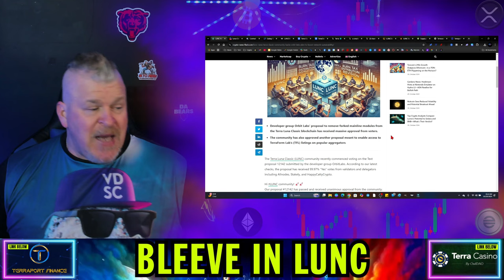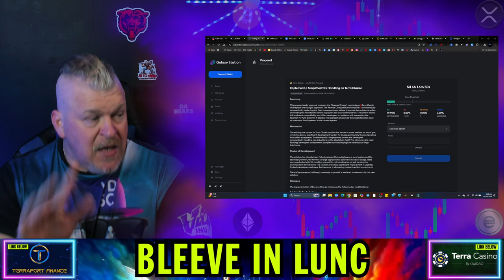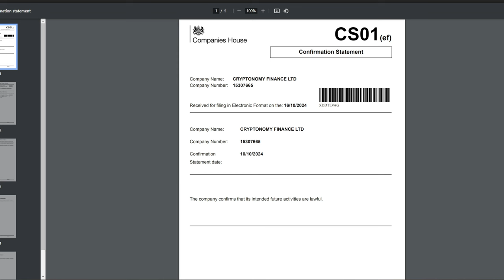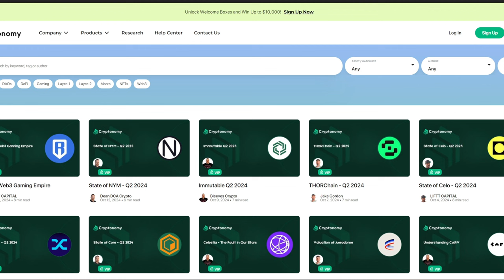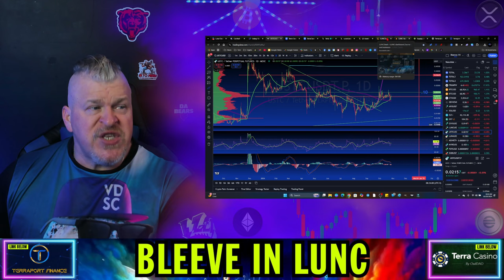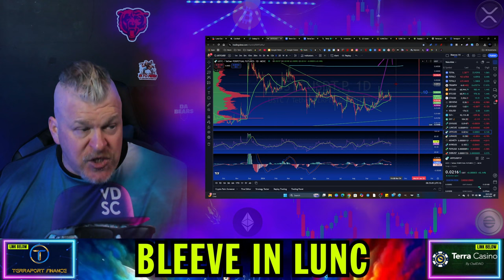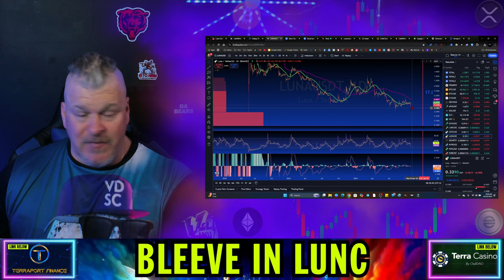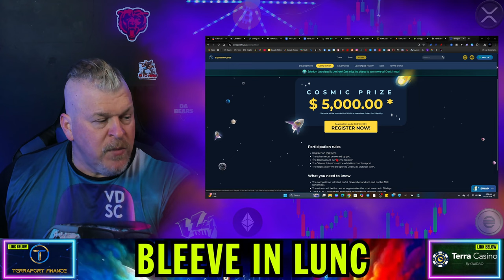TERRA LUNA CLASSIC CONTINUES TO EVOLVE! REVERSE CHARGE COMING!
CRYPTO WALLETS
🪙 ERC-20 Wallet: 0xD507c4eEf733dfC3AB7A145b0367a867a6C45e0C
🪙 BTC Wallet: bc1qsu5c76jkw08a0eqkfkzgcfya99vle3kxe93a3u
🪙 Solana Wallet: FKQssfYgC2qrENwG2cyJyqH7hEYxFWH149zFrGx5Tuj8
🪙 Terra Luna Wallet: terra1ecl4l7yp5cqzgl0hdrlxp8lwjrr6epdv43scsc